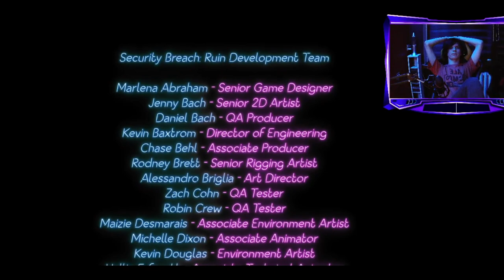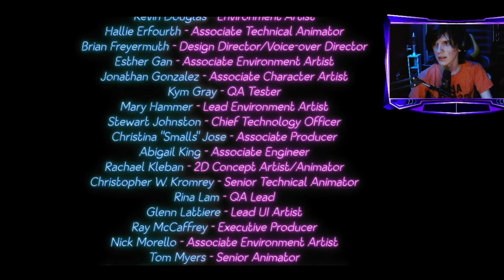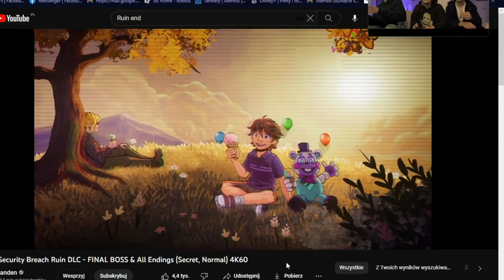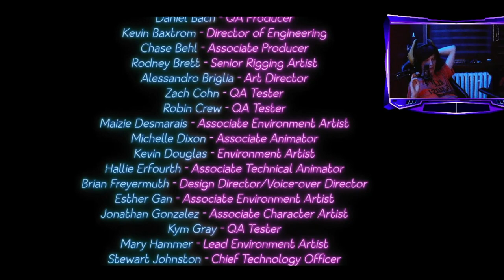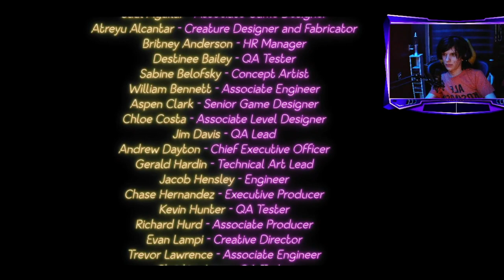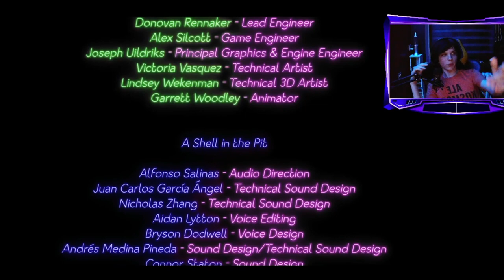😨GRZESIU NAS ZDRADZIŁ! *DWA ENDINGI!* - Five Night's at Freddy's Security Breach: ＲＵＩＮ -DLC #38-07!😱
Jest to  FNAF SECURITY BREACH: RUIN DLC!
❗ Jeśli dropniecie 5 likeów! TO KOLEJNY ODCINEK Z FNAFA!!❗